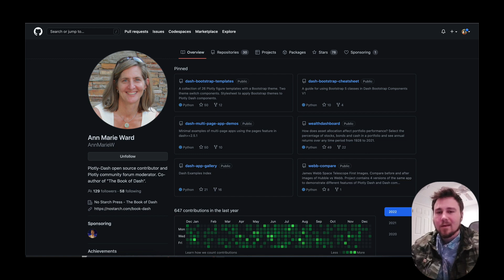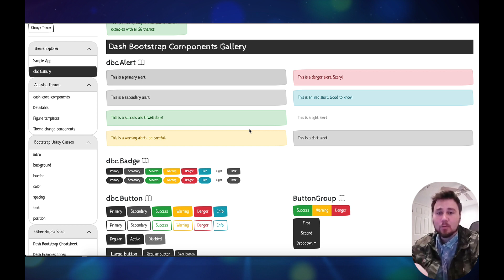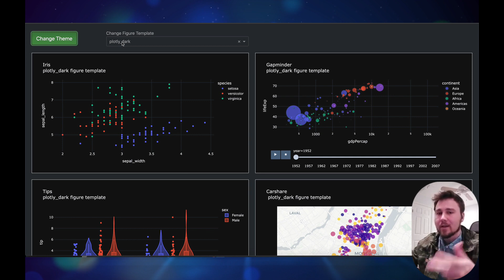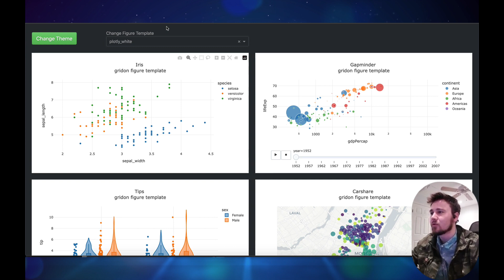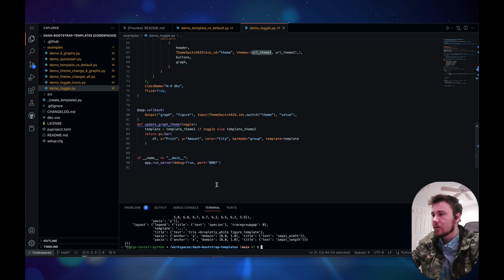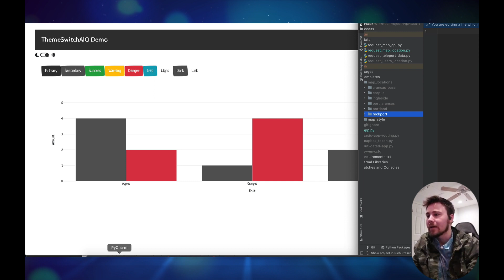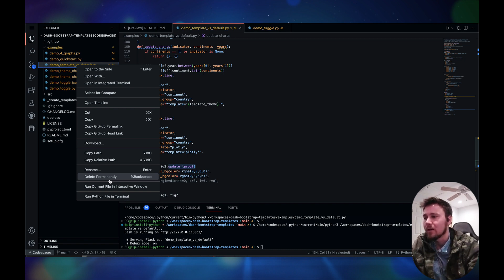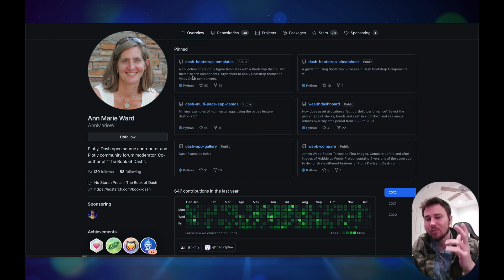Dashboards with Dash Bootstrap Templates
In this video, we're going to show you how to create a simple, functional dashboard with Dash Bootstrap templates.

Dashboards are a great way to keep track of your Projects, Areas of Focus, and more. In this video, we'll walk you through the steps needed to create a basic dashboard with Dash Bootstrap templates.

If you're looking for a simple way to organize your information, then a dashboard is a great option for you! Watch this video to learn how to create a dashboard with Dash Bootstrap templates, and get started today!

🎗 Wanna Support Directly? 💰